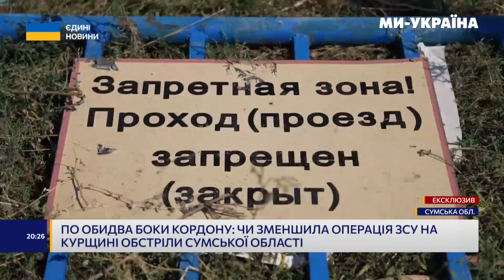ПРОСТО ПОГЛЯНЬТЕ. РІЗНИЦЯ українських та російських військових. Як ЗСУ створили САНІТАРНУ зону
На відміну від росії, яка нищить, мародерить, катує і вбиває. Українські військові, на підконтрольній території ворожої країни - дотримуються правил і звичаїв війни. Створити у російських прикордонних зонах санітарну зону для нас, надзвичайно важливо.  Бо саме звідти ворог щодня веде вогонь по наших містах і селах. Що зараз відбувається по обидва боки зокрема і з цивільними? Спецрепортаж наших кореспондентів з прикордоння Сумщини та куртини.